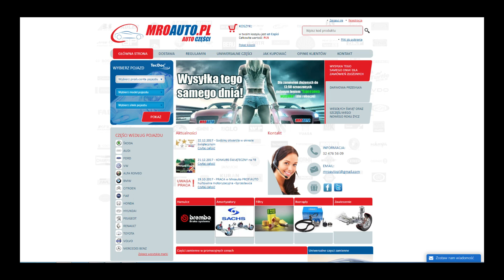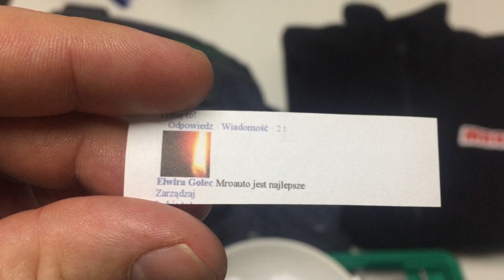Losowanie nagrody w konkursie MROAUTO auto czesci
Losowanie nagrody w konkursie MROAUTO